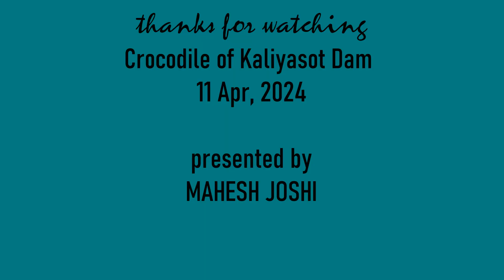Croc of Kaliyasot Dam - 11 Apr 2024